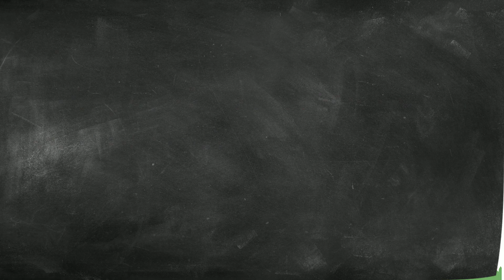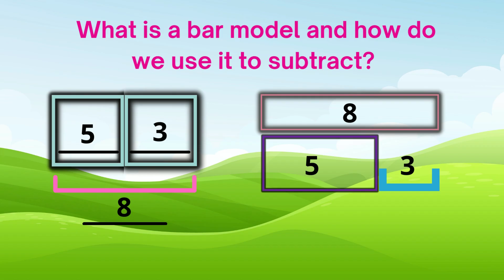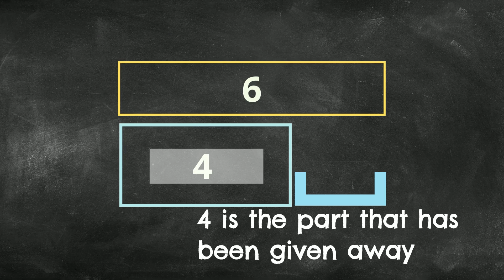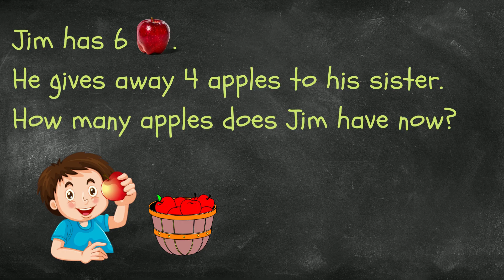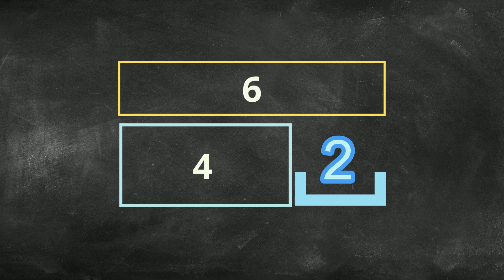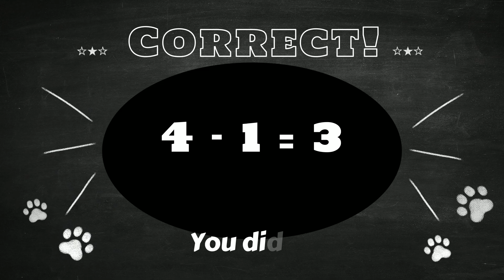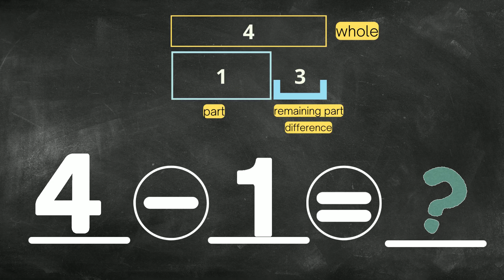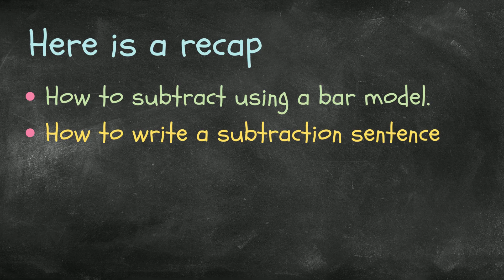First Grade 1st Gr Math - Subtraction Using Bar Models -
This video lesson is aligned with the first grade common core standard #1.OA.A.1 and Topic 4 in Envision Math and chapter2 of the GoMath textbook.
Students learn how to use a bar model to model subtraction.